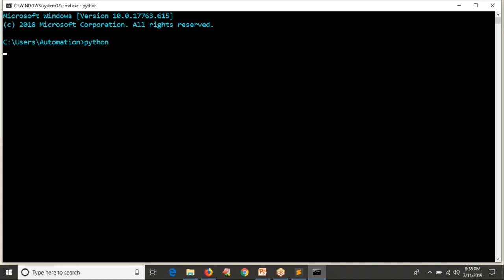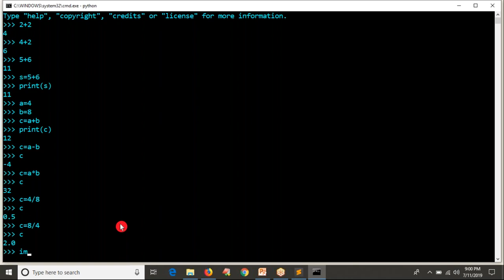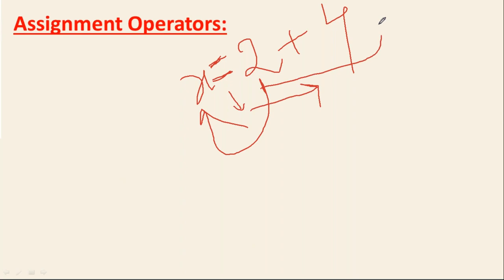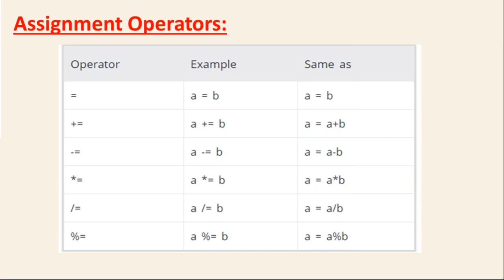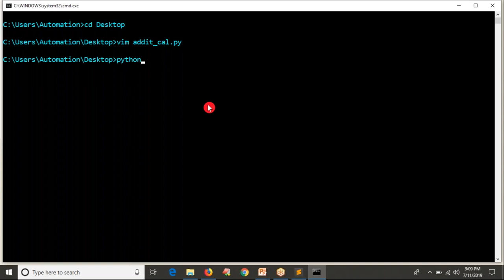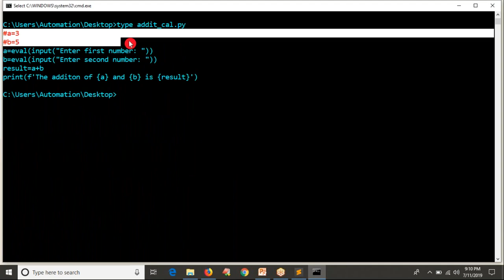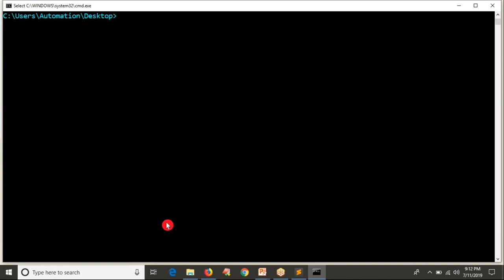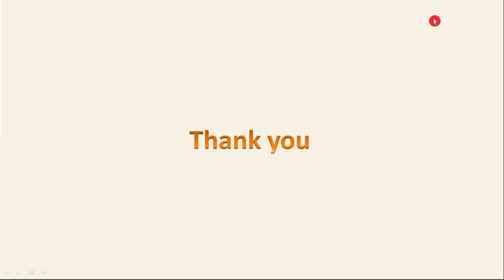27.Complete Python Basics for Automation - Arithmetic and Assignment Operators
Full Tutorial Index:

1.Basic Concepts of Python specifically focusing on network automation.
2.Understand Python Scripts on linux and Interactive Interpreter, IDLE.
3.Learn about Python data types (including: Integer, Floating Point, String, Boolean, and List)
4.Learn about Python functions (including: Type, Print, Len, Append, and Input,raw_input)
5.Learn how to perform conditional actions with the if,elif and else and while commands
6.Learn How to create loops using the For loop command
7.Learn How to create and execute a Python program in linux.